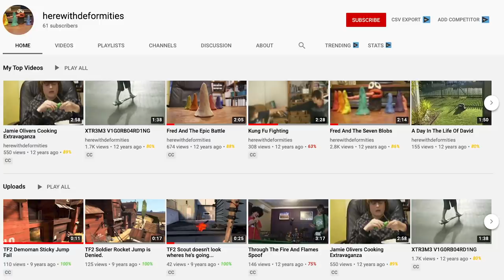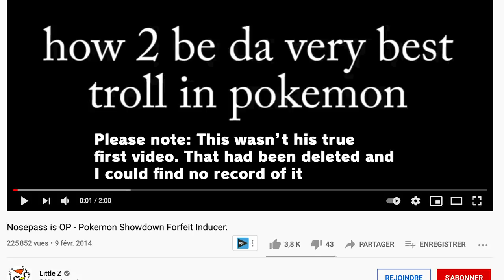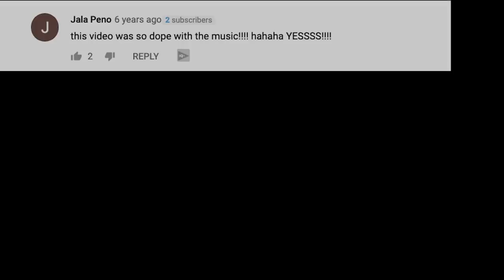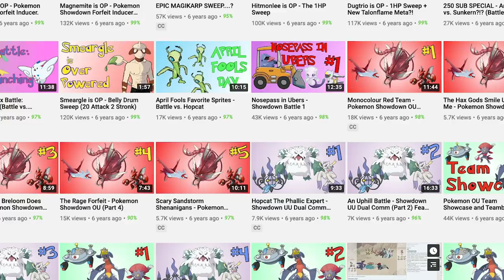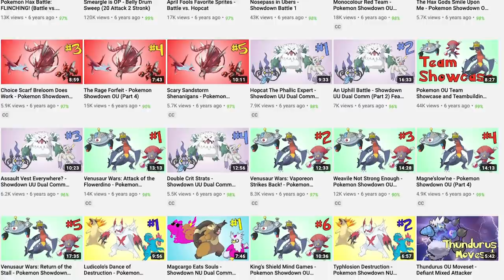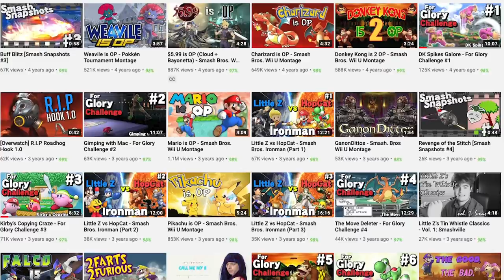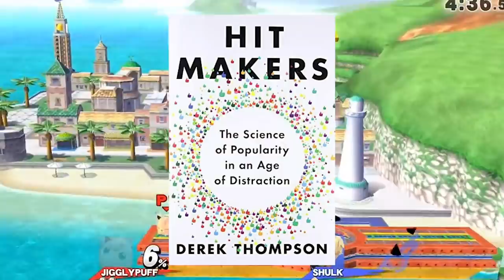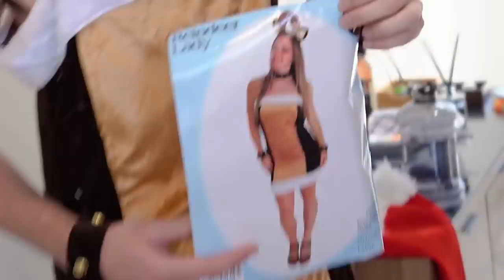The Rise of Little Z: The Underdog of Smash Bros YouTube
@LittleZReal started off from simple beginnings as a Pokemon Showdown montage channel, but after finding his footing in Smash Bros content creation he has shot up hundreds of thousands of subscribers. Between his OP series, his friendship with Hopcat and others, as well as his drive for video creation... here is how he did it.